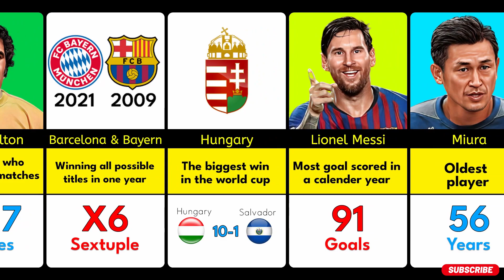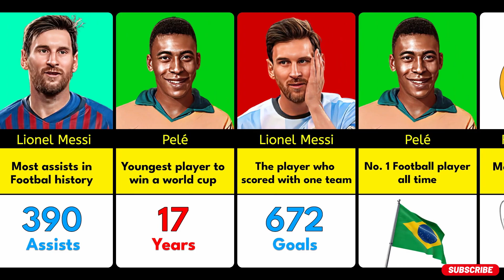Records of Football That Will NEVER Be Broken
Figures and facts at the time of creating the video and watching it can be surprisingly different. Everything is purely individual. Don't forget about this.

Ignore the part below🙂